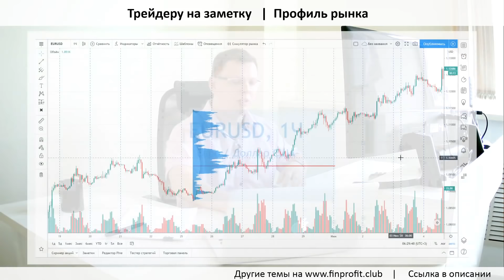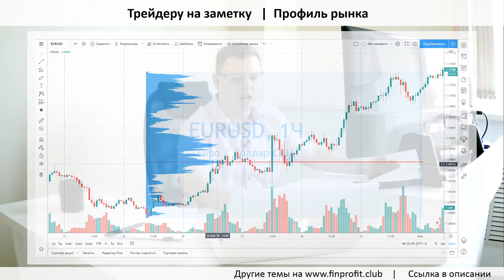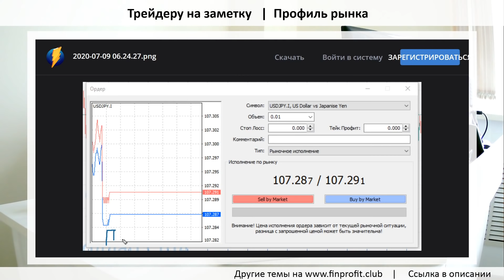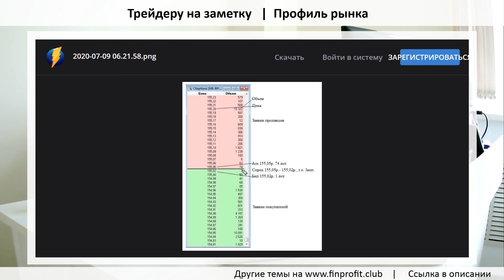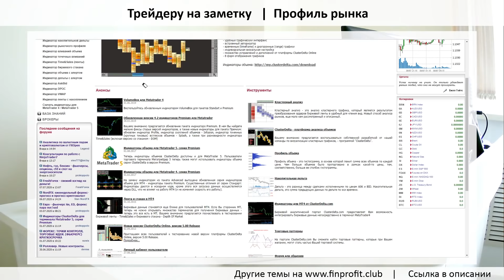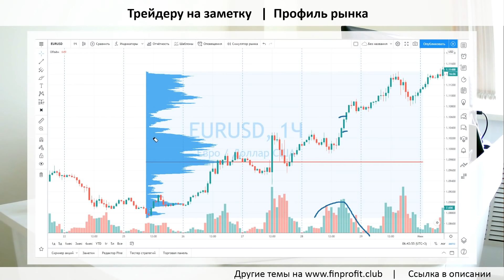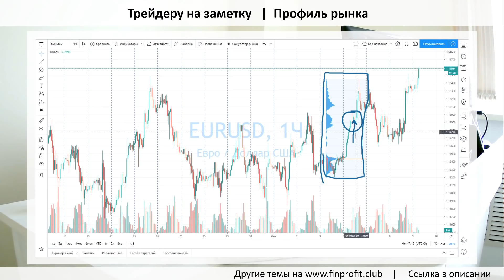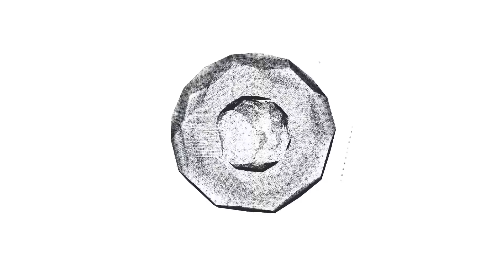Рыночный профиль | Трейдеру на заметку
❗ Рубрика о самых часто задаваемых вопросах ❗

Разделы:
00:00 О чем речь
01:08 Что такое объем
03:26 Тиковый объем
05:40 Биржевой объем
08:36 Разница между объемами
11:05 Где смотреть объемы
14:10 Основная польза
17:00 Частая не верная интерпретация